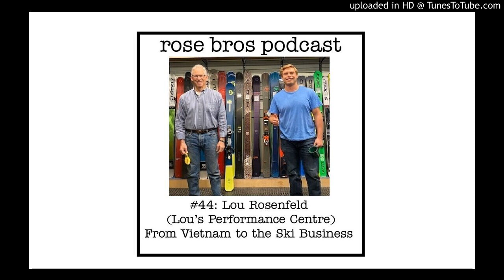#44: Lou Rosenfeld (Lou's Performance Centre) - From Vietnam to the Ski Business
This episode we are joined by entrepreneur - Lou Rosenfeld (MSc, Engineering) - owner of Lou's Performance Centre.

Lou's provides boot fitting services as well as  high performance ski equipment including  everything from skis, boots and bindings to foot beds, boot lifters and every thing else in between.

In short, Lou’s specializes in adapting ski equipment with the knowledge of Biomechanics and modern pressure/balance measuring tools to properly set up alpine skiers.

Lou has also published numerous articles and academic papers on everything from the science of boot fitting to avalanche transceivers.

Lou graduated from the The University of Calgary with a Masters of Science Degree in Mechanical Engineering and a specialization in Biomechanics, as well as the Oregon Institute of Technology with Bachelor of Science in Mechanical Engineering.

It was an awesome episode as we sat down for a smooth cup of Rose Bros Coffee and talked about Lou's roots in the United States, being a Vietnam era veteran, becoming an entrepreneur in the ski industry, career paths, the science behind boot fitting, race car driving and what you can do to get the best ski setup for the upcoming season.